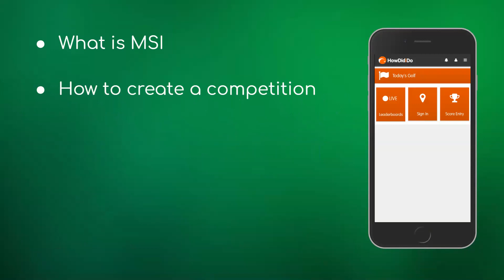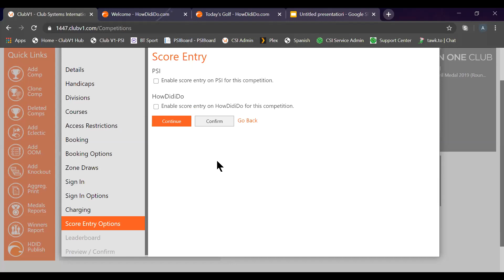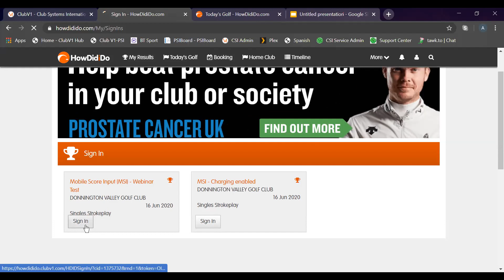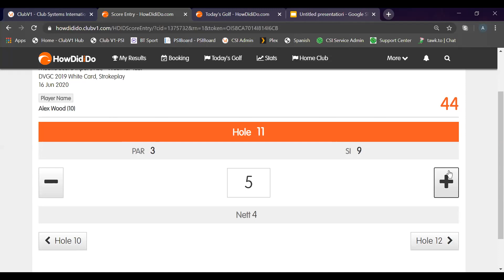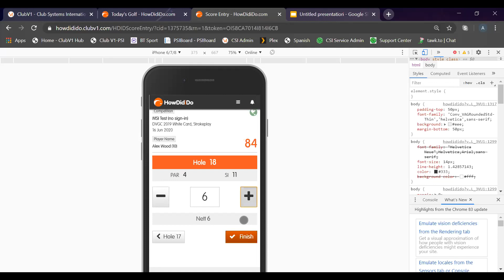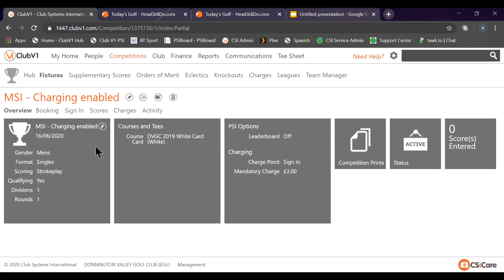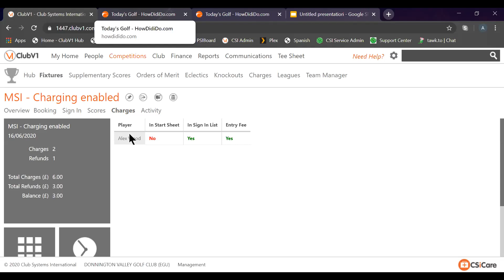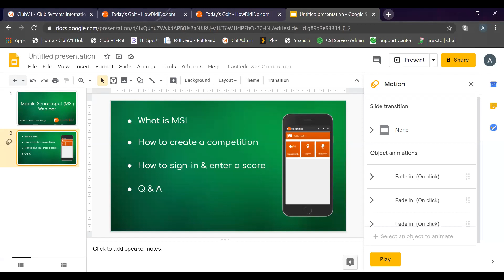Mobile Score Input (MSi) webinar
Introduction to Mobile Score Input, MSi.
Set up in ClubV1 competitions and user interface through the HowDidiDo app/web application followed by a short Q&A session